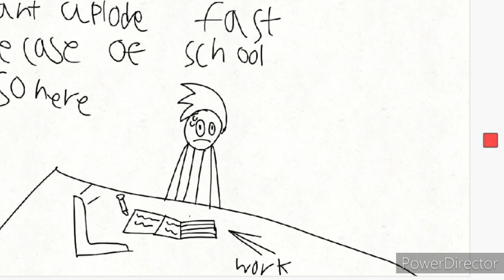Can't upload fast because of school